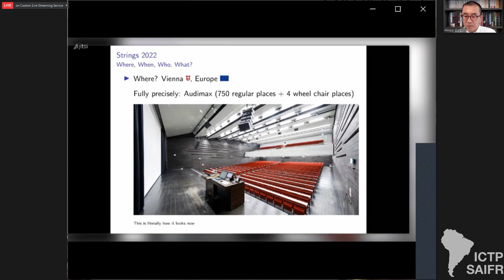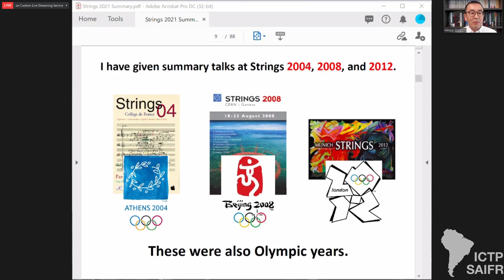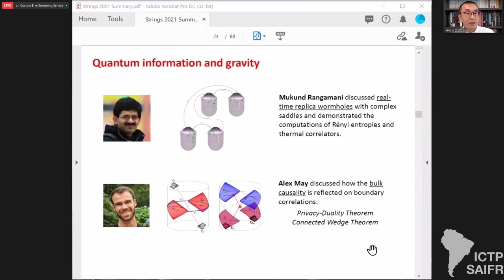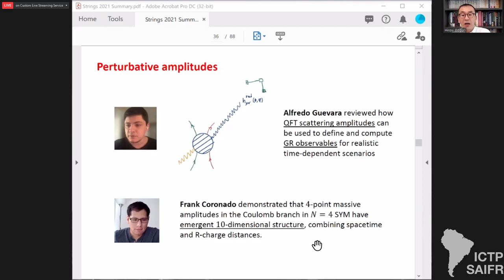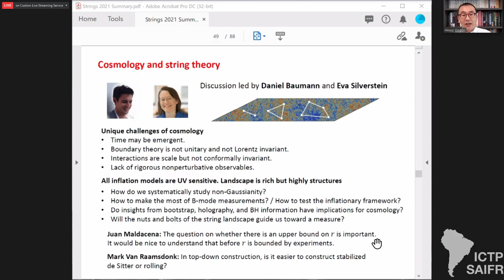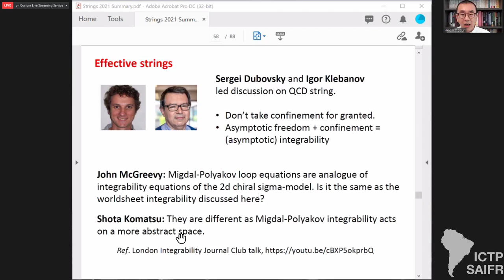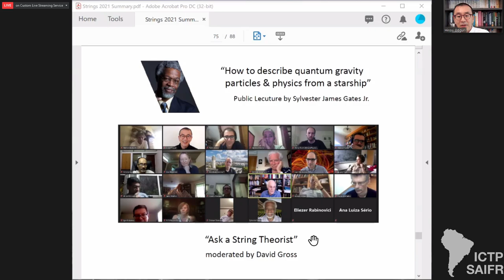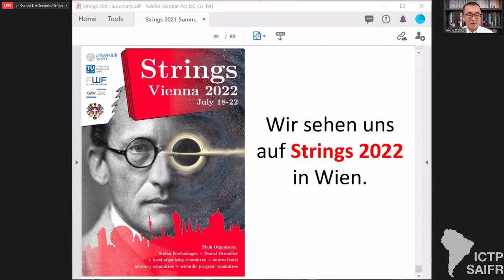ICTP-SAIFR Strings 2021 - Day 10 Closing / Hirosi Ooguri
Speakers:
Hirosi Ooguri (Caltech and Kavli IPMU): Summary Talk